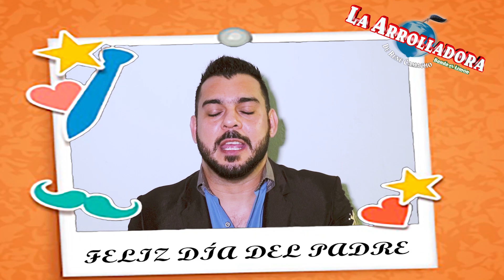Feliz Día Del Padre Te Desea La Arrolladora Banda El Limón Parte 1